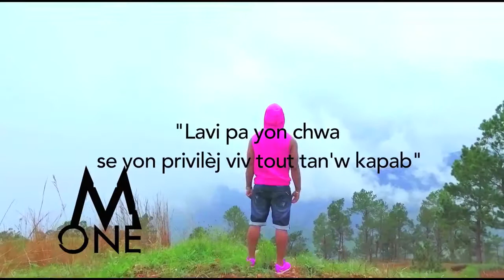M_ONE Feat Shabba & Emmanuella M - Depi Gen Lavi [ Official Video ]